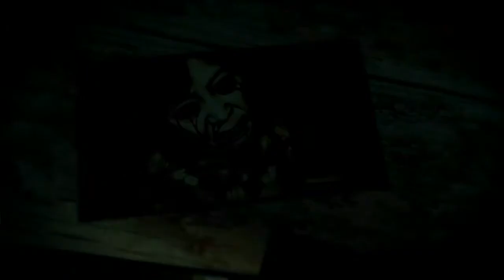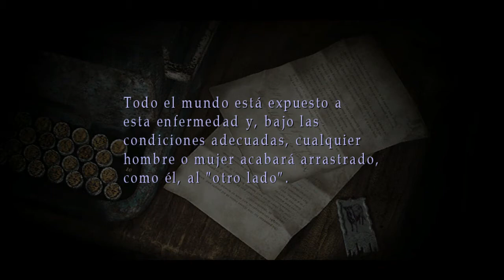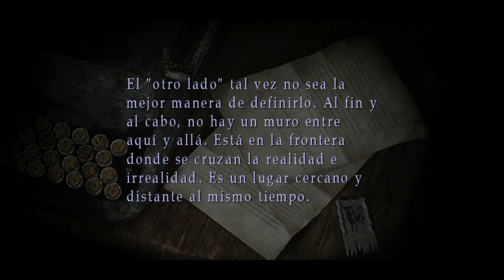Silent Hill 2 HD Director’s Cut (Gameplay Español, Ps3) Capitulo 4 Esa Extraña Niña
La vida de James Sunderland se vino abajo cuando su joven mujer, Mary, falleció debido a una enfermedad. Tres años más tarde, James, afectado todavía por la muerte de su esposa, recibe una misteriosa carta de ella, en la que le pide que vuelva al lugar en el que compartieron tantos recuerdos juntos… el pueblo de Silent Hill.
Ahora James vuelve a ese lugar maldito con el fin de descubrir la verdad, sin saber que para descubrir las respuestas que tanto anhela deberá realizar el más grande los sacrificios.

Una nueva serie de terror llega al canal…